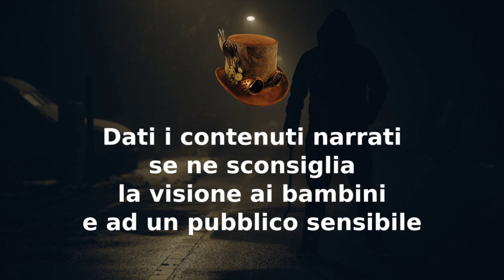Ho chiesto ai miei alunni di disegnare dei mostri - CreepyPasta ITA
00:00 Disclaimer
00:38 Ho chiesto ai miei alunni di disegnare dei mostri